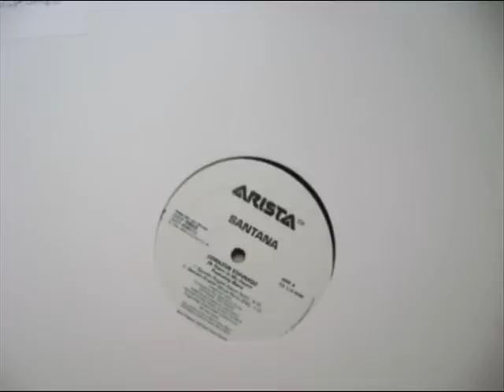Santana Ft Mana Corazon Espinado Espanish english dance remix